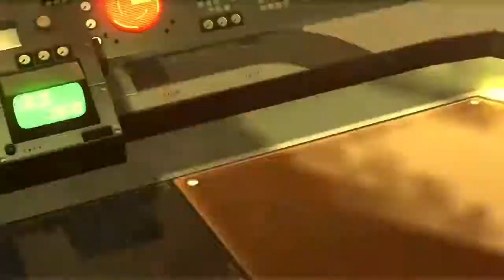Let's Play The Wonderful 101 - Part 25: A Noble Heart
One detail I really like is that Charlie Schlatter voices both Red in the present and Arthur in the flashback. And the way he asks Nelson to take care of his boy... it gets me every time.

Also, all hail Nelson's drill pompadour.